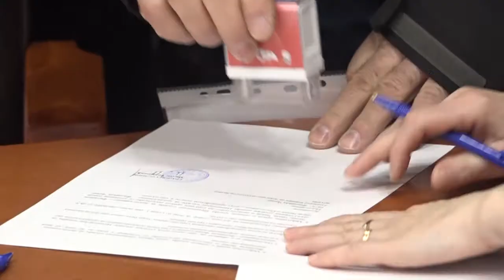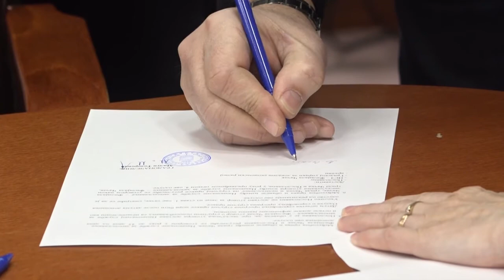31.01.2019.URUČENE ODLUKE ZA OBAVLJANJE STRUČNE PRAKSE ZA 27 NEZAPOSLENIH LICA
Na javni konkurs koji je krajem prošle godine raspisao grad Čačak za obavljane stručne prakse javilo se 60 poslodavaca. Na raspolaganju je bilo 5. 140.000 dinara za 27 nezaposlenih lica sa evidencije filijale Nacionalne službe zapošljavanja u Čačku. Ova sredstva su obezbeđena rebalansom gradskog budžeta u decembru prošle godine. Za razliku od republičkog konkursa na koji mogu da se jave samo privatni preduzetnici, ovog puta mogla su da konkurišui javna preduzeća čiji je osnivač grad Čačak.

STUDIO ČAČAK

Adresa: Skadarska 7/3, 32000 Čačak

STUDIO UŽICE